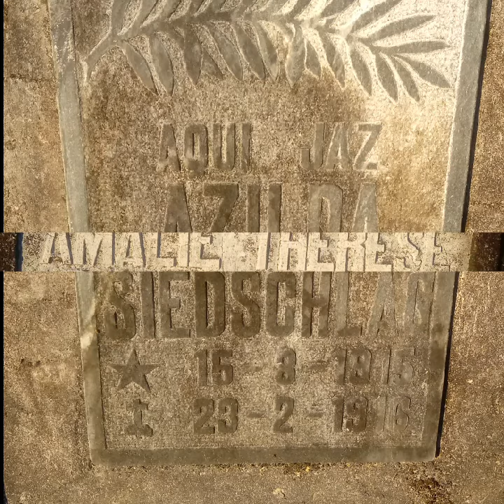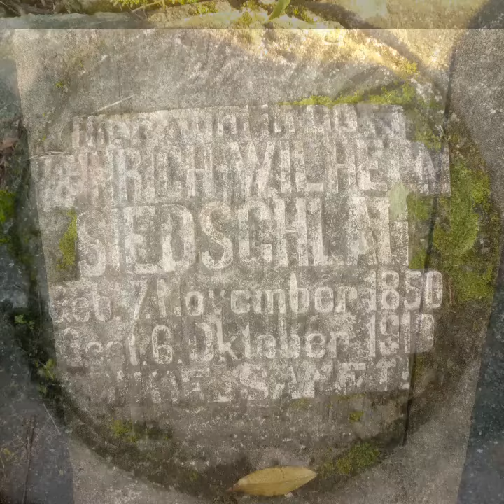Cemitério familia SIEDSCHLAG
Algum parente se ver esse vidio poderia me dizer mais sobre esse local